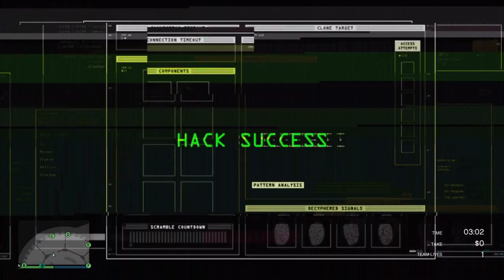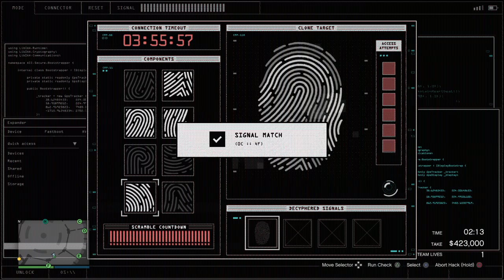Big Con, elite with a random #58 - Grand Theft Auto 5 Online (Casino Heist)